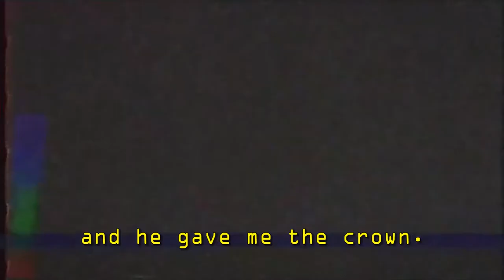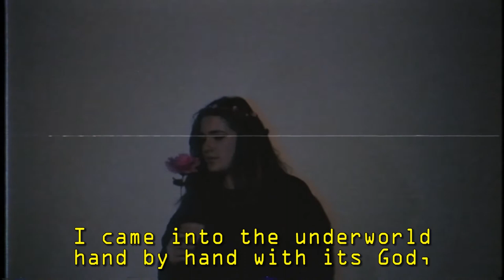Underworld's Flower (Short Film about Persephone and Hades)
Short film about modern Hades and Persephone's myth.

Directed by Paula Arévalo & Ane Andrés

Nagore García as Persephone
Imanol Arenas as Hades

Soundtrack by Imanol Arenas

Poem by Paula Arévalo

Edited by Paula Arévalo

Subtitles by Ane Andrés